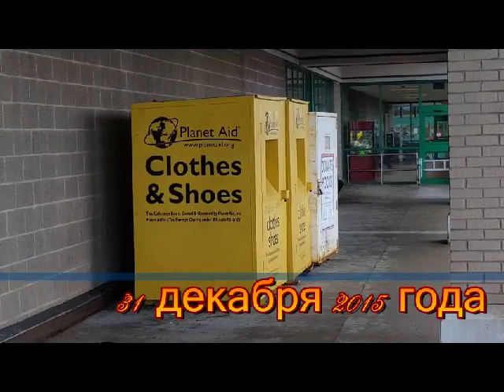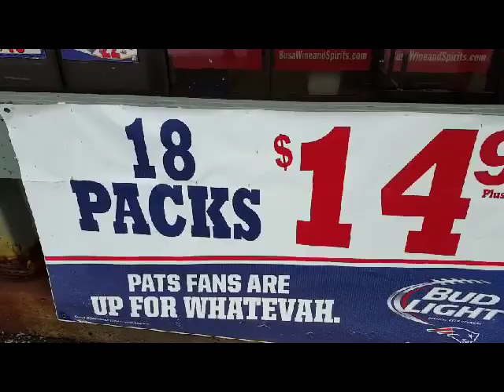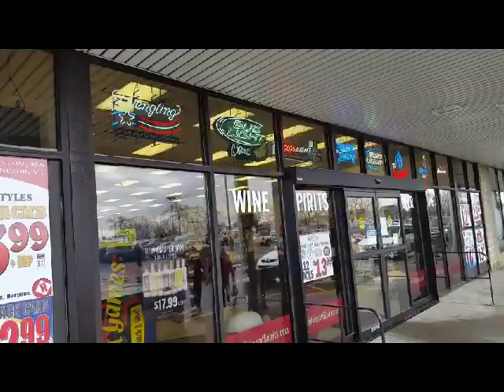США глазами Иммигранта ✌👍🗽- 31 Декабря-Пред Новогодние хлопоты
АМЕРИКА глазами Иммигранта ✌👍🗽-жизнь в Америке глазами русскоязычного- 31 Декабря-Подготовка к НОВОМУ ГОДУ-  как живут в США- плюсы и минусы-цены на продукты-Начинаем  с нуля -Salem, MA

Мой Скайп - livingforever2010